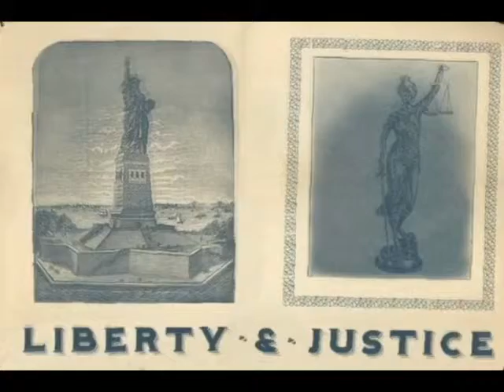GCJF Romance trailer